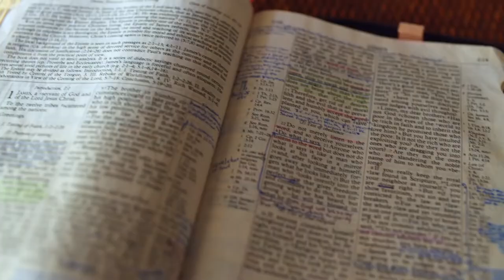Gott auf (m)einer Seite: Psalm 119:143-119:176